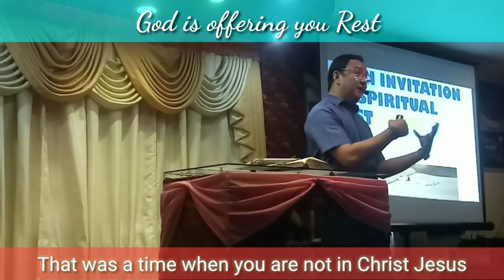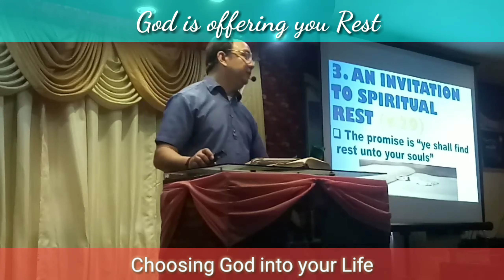“ God Is Offering You Rest”// by Ptr. Renante Mesina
~COME AND FIND REST~

• Are you tired physically?
• Are you tired Emotionally?
• Are you tired Spiritually?

: We are all eventually getting tired living in this world. But that is why JESUS is inviting us to have rest in HIM. He welcomes Saints and sinners who wants to have rest in him. As a Human who has Limits we NEED the Rest Coming From Him!.  Even if your Healthy, Wealthy or Strong we still need the Rest coming From HIM.

• Physically we are always getting tired. Getting tired in Our Job, Studies, Business & Family Because our Body has its Limits that's why we need Jesus that has Limitless Strength,  Yes we have limits and God knows that, In advance He is Inviting you to rest in His presence so even if we ever found ourselves in a Tiring  Situations we know Our God will be with us in times of need..
 ( Heb 13:5 )

• Getting tired emotionally is even Harder for us if we don't Rest in God's Presence..
 Getting tired emotionally is a serious case because Emotional Burden Drain our strength.
Worry makes us Tired, Cares Rob us of energy and The worst of all Stress and Loneliness cause by Emotional Fatigue sometimes push people to end their Life.. and God Doesn't want that That's why we need Jesus the Problem solver, We just need to cast our cares in Him. For who are ever heavily Laden can find Rest in Him.

• Spirituality is important and we must never get tired in our Spirituality. Because Our Soul can never find rest until we rest in the spirit of Jesus. Sometimes we Struggle to Find rest for our Spirituality we Tried Works, Religion, Rituals in pursuit of Perfection, We put all our Efforts to keep the Law but the TRUTH IS these will just Bring us Spiritual Exhaustion.
When we are Spiritually Tired it's best that we accept the Invitation of Jesus to Find rest in Him.

• God knows that you are tired From all the Hard work and Labor you are doing in this world so that's why He is inviting you to rest in Him.
• God knows all the Stress you get in this Life all the Problems, Debts, cares that cause you your Sleepless nights.. you can't even take Vacation without worrying about the Vacation Fee.. your having Trouble Sleeping because of the Bills your thinking and Waking up with all the Debts greeting your Morning. Let Jesus Take all your Cares and Find rest in him.
• God knows the status of your Spirituality, That you tried Following Religion and all the Works and Rituals you need but still can't find Rest.

True Rest can only be Found in Jesus.. and in JESUS ALONE. the Peace and Rest This world will give you is Temporary and sometimes with a Catch. But Jesus is Inviting you to Rest in Him FREE OF CHARGE!! Soo why are you spending Expensive things, Going to Expensive resorts, When your just gonna regret the Money you spend away. This is Man's mistake for so Long True Rest is Soo CLOSE. Yet they Work hard to earn Money to just spend it away in Temporal Things when
JESUS'S INVITATION IS FREE and it comes with an Eternal Life with Him in Heaven SO WHAT ARE YOU WAITING FOR!..

Jesus is always inviting us to find rest in Him.
1) Invitation to Physical Rest
   2) Invitation to Emotional rest
      3) Invitation to Spiritual Rest.

---Mateo 11:28-30---

 28“Lumapit kayo sa akin, kayong lahat na nahihirapan at nabibigatang lubha sa inyong pasanin, at kayo'y bibigyan ko ng kapahingahan.
29 Pasanin ninyo ang aking pamatok at sundin ninyo ang aking mga itinuturo sapagkat ako'y maamo at mapagkumbabang loob. Matatagpuan ninyo sa akin ang kapahingahan
30 sapagkat madaling dalhin ang aking pamatok at magaan ang pasaning ibinibigay ko sa inyo.”